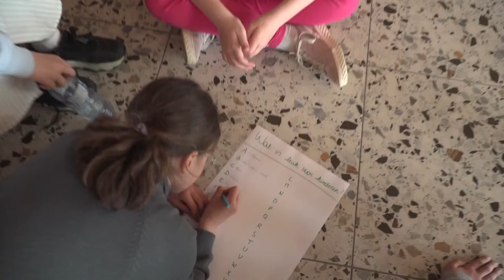Ontdek CLUB K - 2022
Trailer 2022 | Club K is de stem van de kinderen van Sint-Truiden!